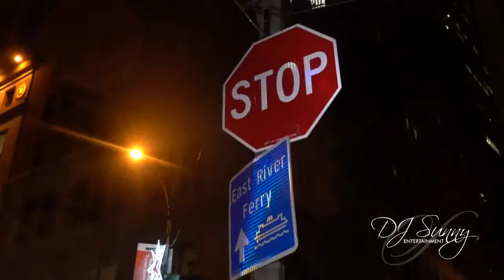DJ Sunny Entertainment Cipriani NYC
DJ Sunny Entertainment Wedding Cipriani Wall Street

DJ Sunny
MC Pervez